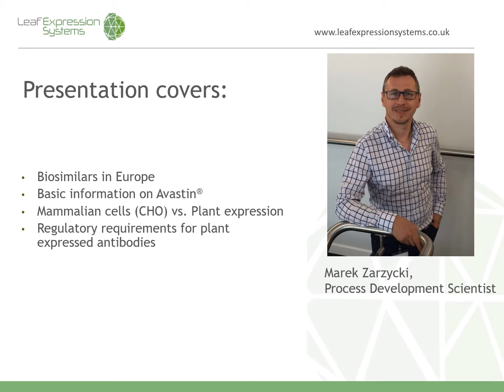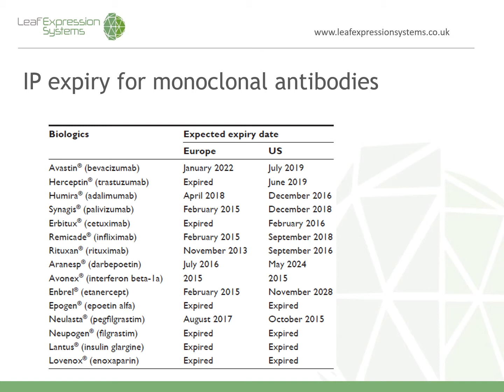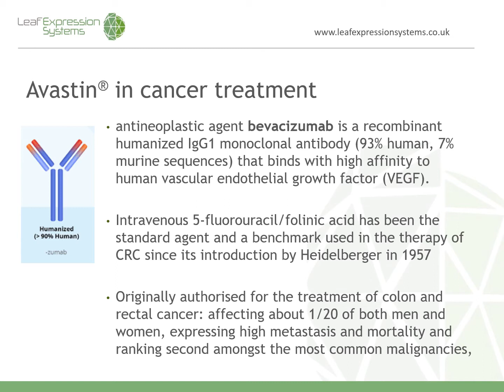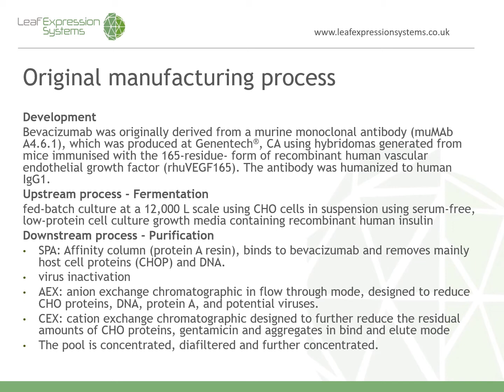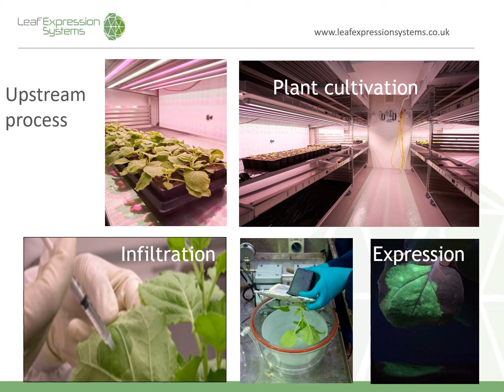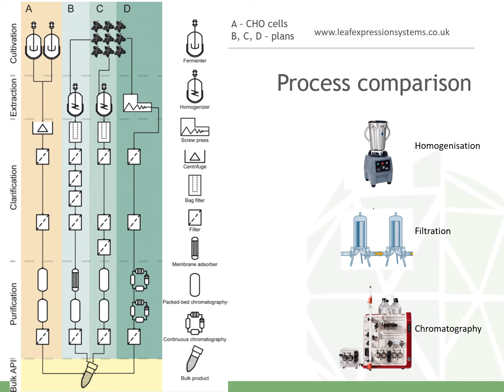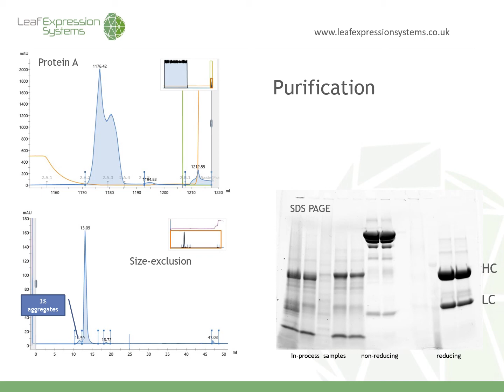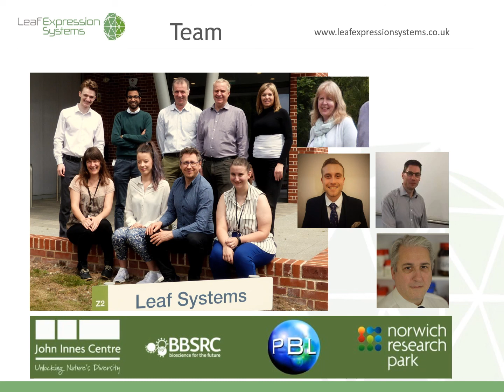Plant-based expression of bevacizumab (Avastin®)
This first webinar in our new series focuses on the use of plant transient expression for the production of antibody biosimilars, specifically Bevacizumab, and why this is an important commercial opportunity.